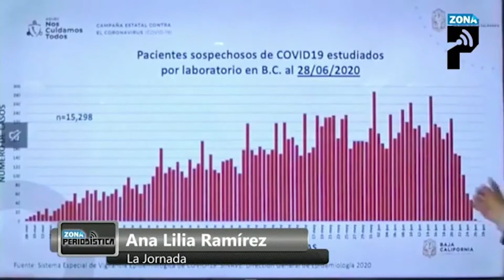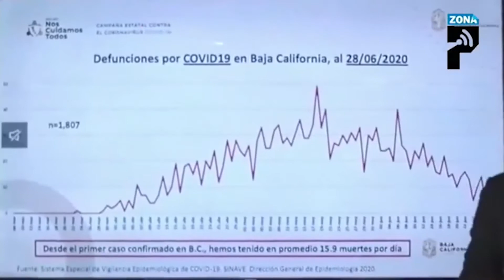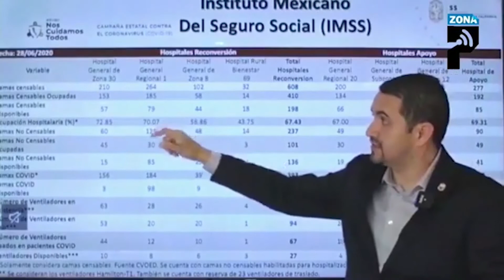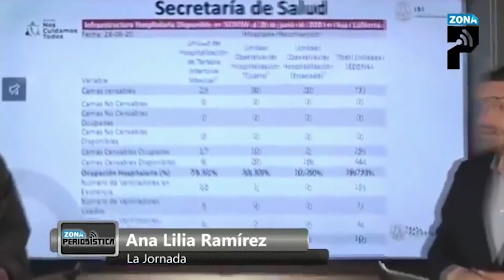Disminuyen casos de COVID 19 en Baja California